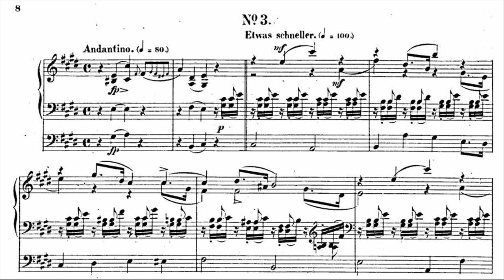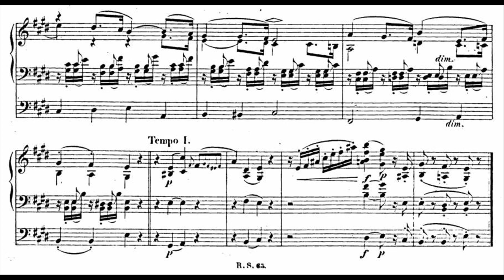Schumann - Six Studies For Organ Op. 56 No. 3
Sechs Studien in kanonischer Form für Orgel oder Pedalklavier, Op.56
6 Studies in Canon Form for Organ or Pedal Piano, op. 56
3. Andantino - Etwas schneller / Slightly faster
Hans-Christoph Becker-Foss, Organ